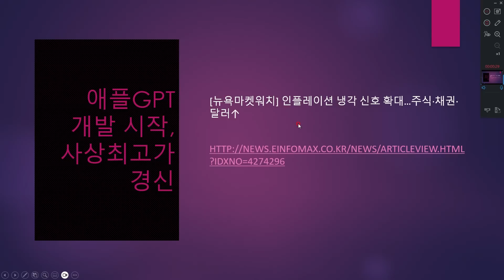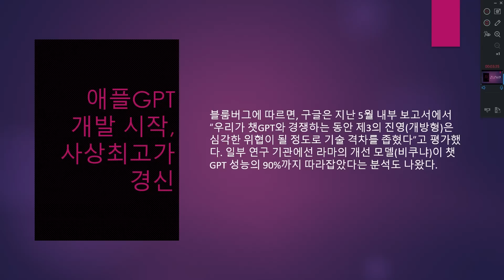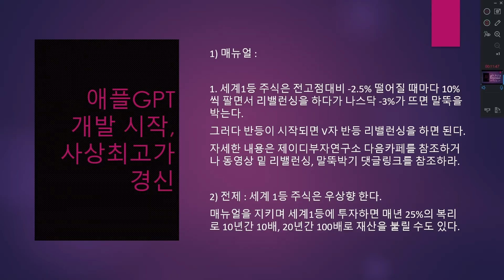애플GPT 개발 시작, 사상최고가 경신